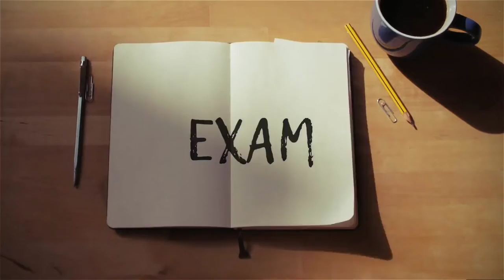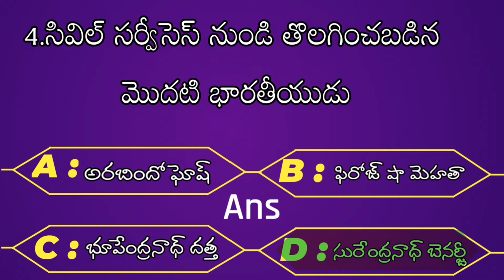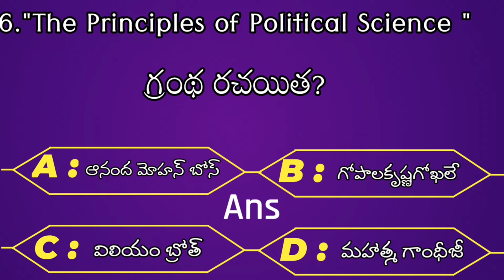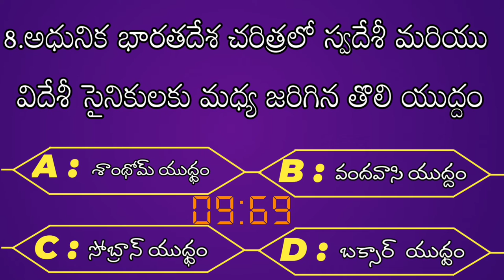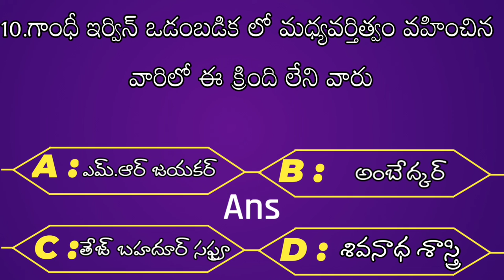Top 10 questions in history| all competitive exams|2021|Part-4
Top10questions in history| all competitiveexams|2021|Part-4 @wifistudybyUnacademy

THIS IS AN EDUCATIONAL CHANNEL Naidu Exam Warriors ..I UPLOAD QUESTION AND ANSWERS WITH MULTIPUL CHOICE VIDEO FROM HISTORY THESE QUESTIONS ARE VERY USEFUL FOR ALL COMPETATIVE GOVT SERVICE EXAMS LIKE SSC GD,SSC CHSL,SSC CGL, SSC MTS, RAILWAY AND UPSC ETC.